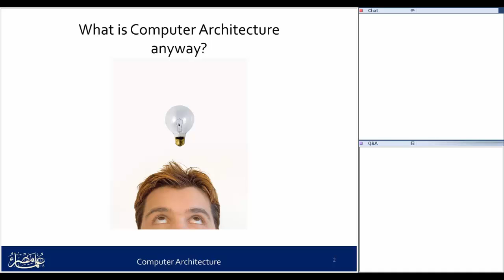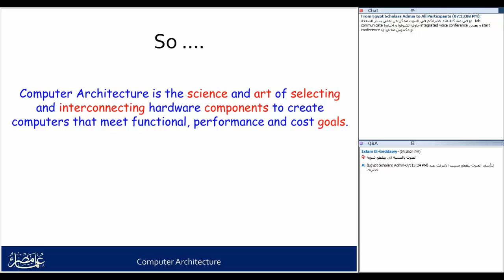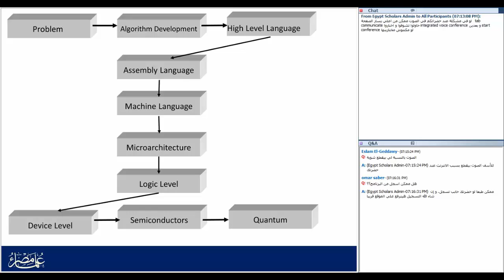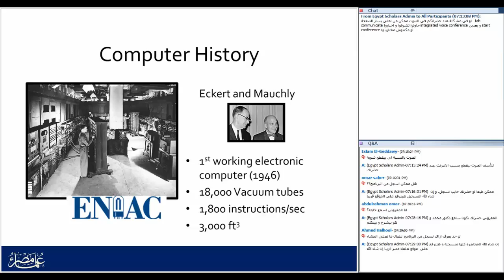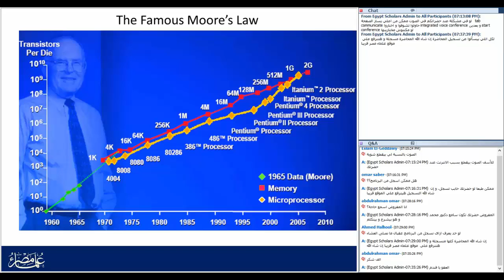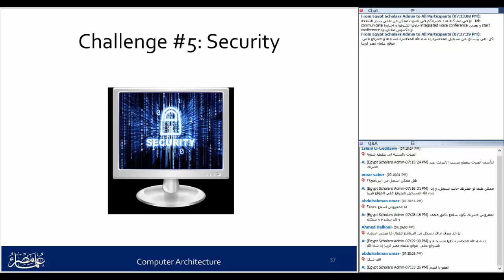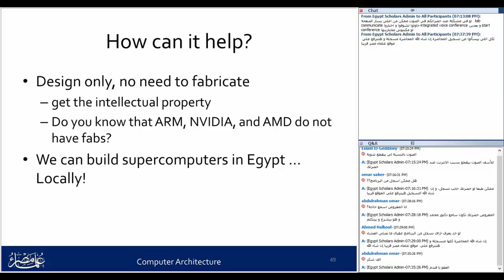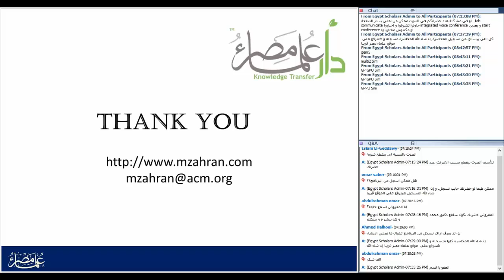Egypt Scholars Inc |Computer Architecture Definition, History, and Future-2016